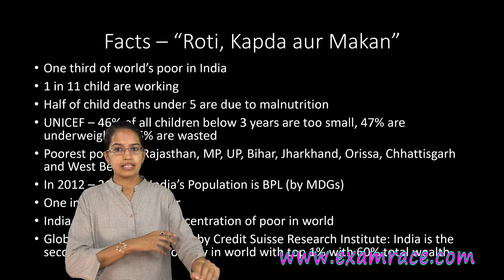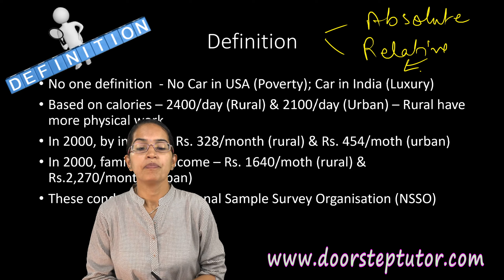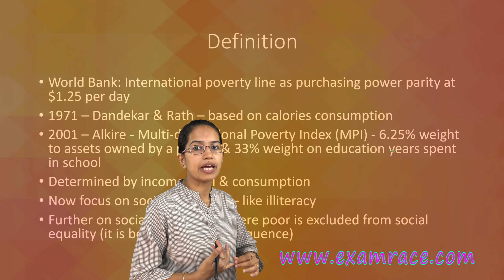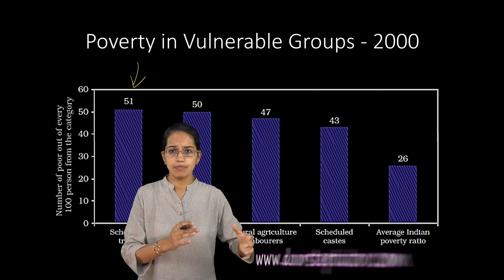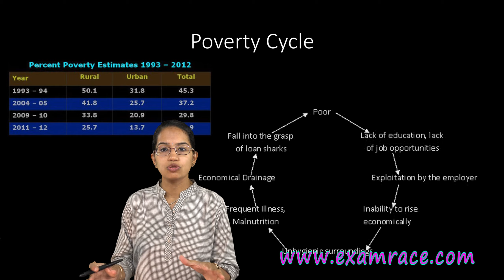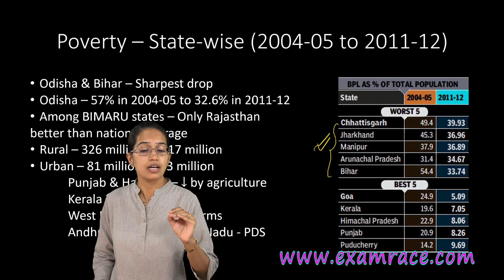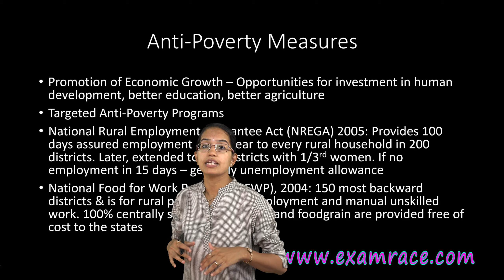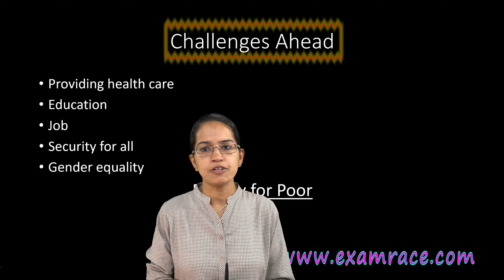NCERT कक्षा 9 अर्थशास्त्र अध्याय 3: गरीबी एक चुनौती के रूप में (डॉ मनीषिका) | हिंदी | सीबीएसई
डॉ मनीषिका जैन इस व्याख्यान में NCERT कक्षा 9 अर्थशास्त्र अध्याय 3: गरीबी को चुनौती के रूप में बताती हैं
व्याख्यान गरीबी से शुरू होता है - गरीबी, वैश्विक परिदृश्य, भारतीय समस्याओं और इसे हल करने के प्रयासों को परिभाषित करना।
IAS के विवरण के लिए पर जाएं

तथ्य - “रोटी, कपडा और मकन @ 0: 22
परिभाषा @ २: ०४
वर्ल्ड बैंक @ 4: 16
% जनसंख्या कम से कम $ 1.25 प्रति दिन @ 5: 41
गरीबी से संबंधित मुद्दे @ 6: 17
कमजोर समूहों में गरीबी - 2000 @ 6: 41
गरीबी के कारण @ 7: 50
गरीबी चक्र @ 8: 55
गरीबी - राज्य-वार (2004-05 से 2011-12) @ 29: 57
गरीबी - वैश्विक परिदृश्य @ 11: 46
$ 1 / दिन (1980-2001) @ 12: 59 पर रहने वाले लोग
गरीबी-विरोधी उपाय @ 13: 32
आगे की चुनौतियां @ 15: 34
गरीबों के लिए सम्मान @ 16: 03

Examrace यूपीएससी, नीट, एसएससी, बैंक पीओ, आईबीपीएस, एनईईटी, एम्स, जेईई और अधिक जैसे प्रतियोगी और छात्रवृत्ति की परीक्षा के लिए नंबर 1 शिक्षा पोर्टल है। हम मुफ्त अध्ययन सामग्री, परीक्षा और नमूना पत्र, समय सीमा पर जानकारी, परीक्षा प्रारूप आदि प्रदान करते हैं। हमारी दृष्टि दुनिया के दूर की सीमाओं में भी प्रत्येक छात्र को तैयारी के संसाधन उपलब्ध कराना है।

डॉ मनीषिका जैन ने गुजरात विश्वविद्यालय में प्रोफेसर के रूप में कार्य किया। इससे पहले वह प्लानिंग डिपार्टमेंट, सिटी ऑफ हिल्सबोरो, हिल्सबोरो, ओरेगन, यूएसए में डाउनटाउन डेवलपमेंट एंड रिन्यूवल के लिए जीआईएस के आवेदन पर ध्यान दे रही थीं। उन्होंने कोलोराडो स्टेट यूनिवर्सिटी, कोलोराडो, अमेरिका से सामुदायिक केंद्रित शहरी विकास में अपनी फैलोशिप पूरी की। अधिक जानकारी के लिए